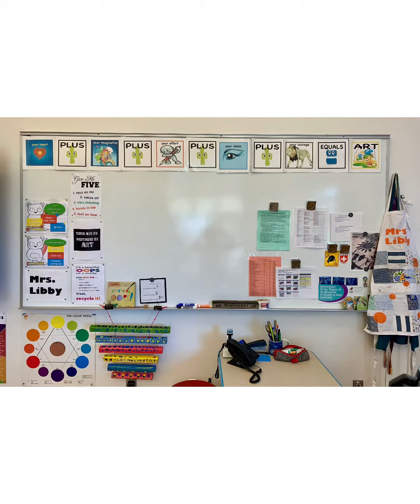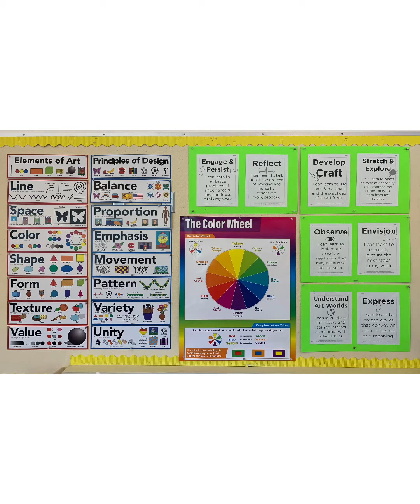Kentfield School District, Bacich Elementary, Visual Arts Program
Barbara Libby-Steinmann is an educator with the Kentfield School District. She has been teaching Visual Arts at Bacich Elementary School since 2006. This short video will provide you with an overview of the Kindergarten through 4th grade Visual Arts program.